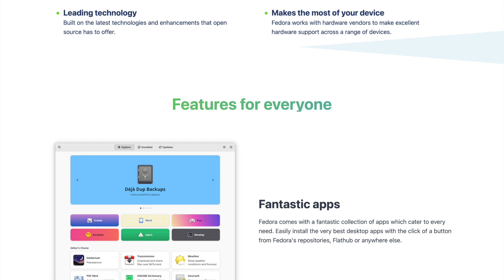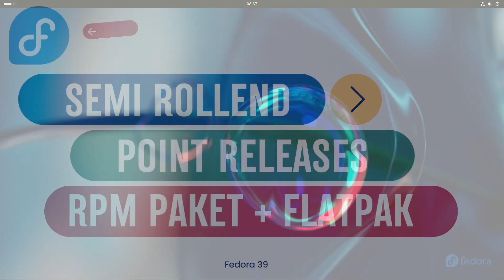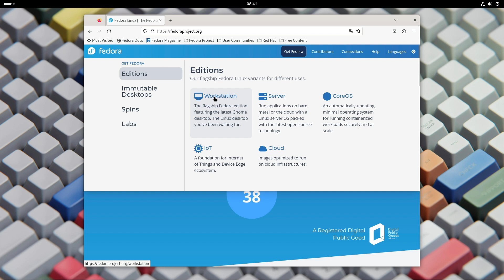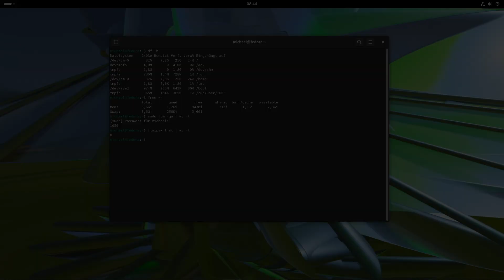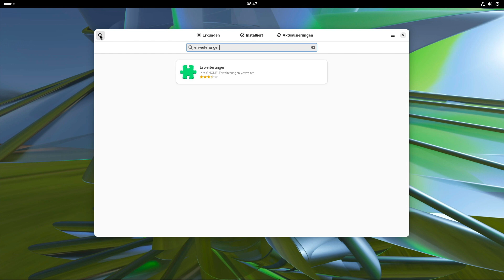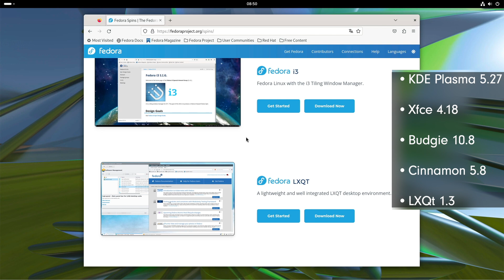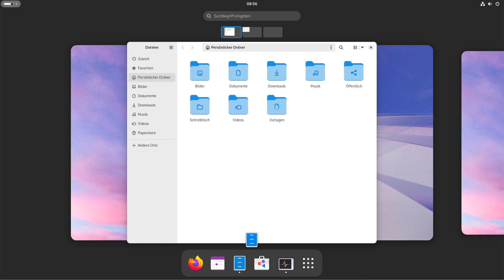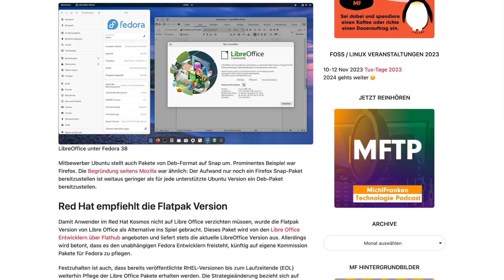Fedora 39 im Test – Was wird aus dem Hut gezaubert?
Mit Fedora 39 betritt eine der herausragendsten Linux-Distributionen erneut die Bühne der Open-Source-Software Welt. Fedora hat sich in einen Namen gemacht, indem es Innovation, Freiheit und Stabilität in einem einzigen stabilen Paket vereint. Es liefert topaktuelle Software und kommt mit Red Hat Qualität. Was Fedora 39 alles aus dem Hut zaubert, das schauen wir uns jetzt an. Bleibt dran.

Nach aktuellen Stand verzögert sich die Veröffentlichung von Fedora 39. Aktuell wird der 7. November als Veröffentlichungstermin anvisiert.

► Videos im Video

► Mein neuer Udemy Online Kurs für Deinen erfolgreichen Linux Umstieg:
Linux Bootcamp - Startklar in nur 2 Stunden

► Literatur etc
Welches Linux passt zu mir?: Entscheidungshilfe für Linux Einsteiger

Ubuntu 22.04 Schnelleinstieg: Der einfache Einstieg in die Linux-Welt. Inkl. Ubuntu 22.04 LTS auf DVD

Linux-Server: Das umfassende Handbuch. Inkl. Samba, Kerberos, Datenbanken, KVM und Docker, Ansible u.v.m.

Arch Linux: Schnellanleitung für Einsteiger (Die Linux-Einsteiger-Reihe, Band 3)

Linux: Das umfassende Handbuch von Michael Kofler. Für alle aktuellen Distributionen (Desktop und Server)

Vielen Dank an all meine Unterstützer!!!

► Allgemeine Hinweise

Rechtlicher Hinweis: Ich besitze eine legale Lizenz von Final Cut Pro X, die die kommerzielle Verwendung von lizenzfreien Inhalten in FCP abdeckt. Ich besitze eine Premium Lizenz von Dark Fantasy Studio, u.a. für die Alben:
Archives vol1 The dark side, Archives vol3 The joke, Immortals, Cult, Jotun, Slasher, The 29h planet, Imagine

Die Beiträge auf diesem Kanal und Blog stellen grundsätzlich eine unverbindliche Demo dar. Nachstellung auf eigene Gefahr. Es können  bei unsachgemäßer Nachstellung negative Folgeeffekte wie z.B. Datenverlust oder Systemausfälle auftreten. Jede Form der Gewährleistung ausgeschlossen. Im Zweifelsfall bitte eine virtuelle Maschine aufsetzen und testen aber nicht auf einem produktiven System nachstellen.